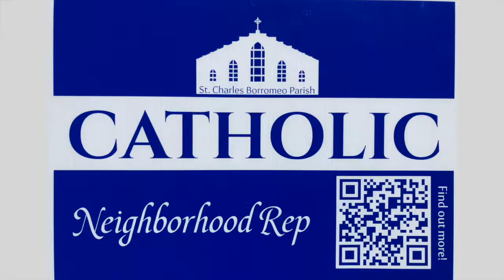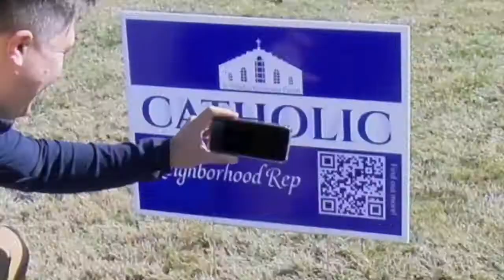Catholic Morning Show - April 5, 2021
Morning Has Broken - April 5, 2021

Easter!